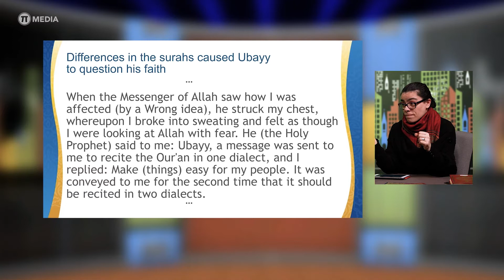Is the Qur'an unique?? - Teaser - The Jay Show - Episode 4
This next incredible Episode will come online this Friday!

Come back an have a look. It's worth it!